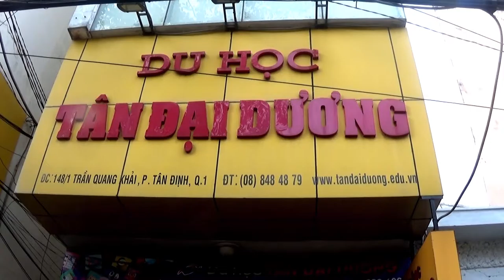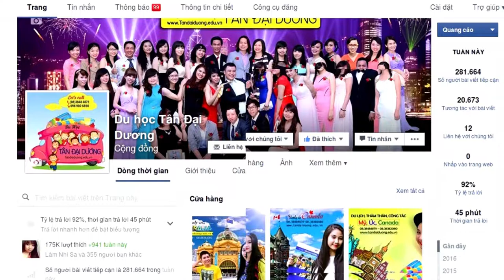Chính sách hỗ trợ y tế cho sinh viên quốc tế khi du học Canada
Chinh sach ho tro y te cho sinh vien quoc te khi du hoc Canada, du học Canada